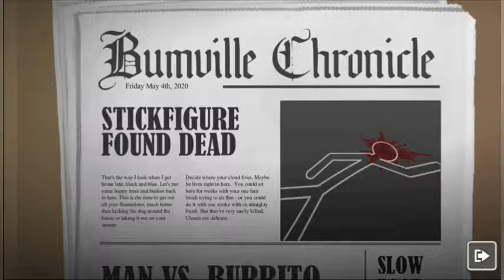10 Minutes of Clear Vision 4 -Brutal Sniper Game Gameplay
The coolest sniper game is BACK!

Shoot jetpacks, pirates, and famous DJ’s. Get paid *stacks* of cash. Build a sniper war machine. Get addicted to the most innovative sniper game on the App store.

Play every mission for free. 90% of our players have never spent a dime.

Pick between classic mob missions, secret spec ops, “Wanted” bounty hunting, and hostage situations.

Stalk your prey through nightlife districts, loft apartments, peaceful suburban homes, and distant mountains.

MORE THAN JUST “POINT AND SHOOT”

Innovative gameplay mechanics test your cleverness and wits. Eliminate targets with wrecking balls, barbecues, and without attracting attention... you said you were a professional, right?

Alternate between classic sniper missions and close combat spec ops where you’ll break through windows, climb through vents, tactically breach doors.

As you become infamous, you’ll move on from settling small time disputes to working for the biggest mafiosos in town.

• You’ve never seen stick figures like these
• Hilarious Animations
• Create your perfect rifles
• 40+ Missions of dramatic sniper shooting challenges
• Endless hours of intense FREE sniper action
• The follow up to "Clear Vision (17+)" , "Clear Vision 2" & "Clear Vision 3"

اللهم صل على محمد وعلي اله وصحبه اجمعين